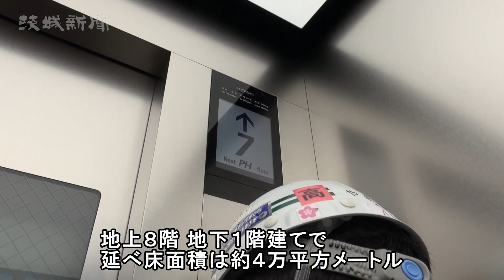防災拠点、お披露目 水戸市新庁舎 報道陣に公開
今月中の完成を目指し建て替え工事が進められている水戸市中央の市役所新庁舎が24日、報道陣に公開された。災害対策本部として機能する「防災センター」を新たに配置したほか、非常用発電装置や免震装置も設けるなど、災害に備えた〝総合防災拠点〟が全容を見せつつある。
　市庁舎は東日本大震災で壁や柱に亀裂が入るなどの被害を受けたことから、２０１６年に建て替え工事が開始。地上８階、地下１階建てで、延べ床面積約４万平方㍍の新庁舎整備が進められている。概算事業費は１９７億円。完成後は11月26日以降、分散している各部署が段階的に移転し、来年１月４日には完全オープンする予定。
　特徴は市長室や地域安全課などが配置された４階。複数の会議室を一体的に利用する工夫を凝らし、災害時には「防災センター」として活用する。屋上には緊急用ヘリポートを配置したほか、３日分の電力を供給できる非常用発電装置も設置した。
　また、太陽光など自然エネルギーの取り込みや「車いす利用者」「高齢者、妊婦、障害者」向けの各駐車場を設けるなど、市民や環境への配慮も進めた。市新庁舎整備課は「災害発生時の対応に備えながら、継続的に業務に取り組める拠点」と強調した。